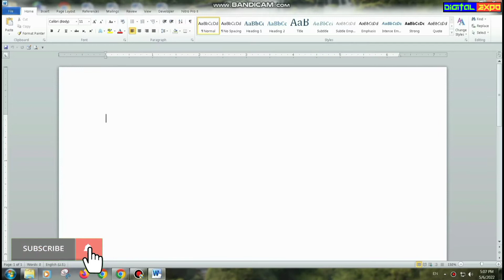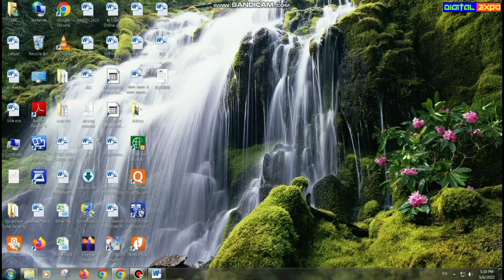How to convert Word to PDF Without any Software.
Hello Friends,

I’m inviting you to use Google Pay, a simple and secure payments app by Google. Here’s my code (89wh5q)- just enter it before your first transaction. If you send your first payment, you will earn a reward!

Thanks
Digital Expo Team!